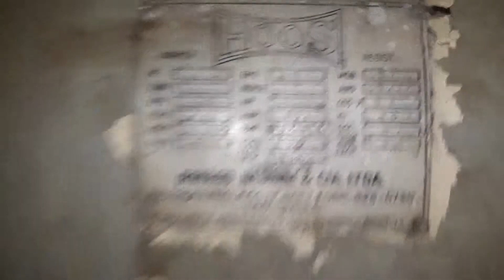Motor Cummins 400hp 1800Rpm 6 Cilindros Turbo Diesel a Venda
Motor Cummins 400hp 1800Rpm 6 Cilindros Turbo Diesel Usado a Venda

O que a gente desapega: moveis usados, carros usados, estantes usadas, maquinas usadas, motores usados, cabides de acrilicos ou plastico usados, roupas usadas, matriz usadas, maquina de costura usada, rosqueadeira usada, balancim usado, prateleira usada, mochilas usadas, material escoalr usado, manequim usado, motos usadas, bolsas usadas, soleiras usadas,antiguidades usadas, ferramentas usadas, eletronicos usados, fogão usado, geladeira usada e muitos mais é só conferir em nosso site.

DESDE JÁ AGRADEÇO SUA AUDIÊNCIA!